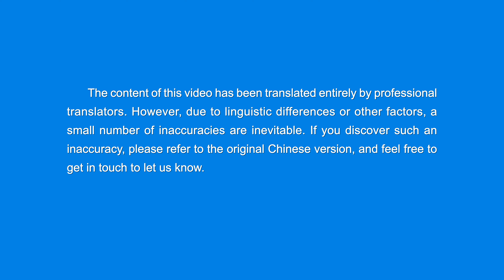Christian Dance | "We Follow the Lamb and Sing New Songs" | Praise Song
I
We've been raised before the throne and attend the kingdom feast.
We eat and drink the words of Almighty God
and come to understand many truths.
Day by day we receive the kingdom's training and so our lives do grow.
God's words are rich and abundant,
the living water from the throne nourishes us.
We accept the shepherding of God's incarnation,
and appreciate God's wisdom and almightiness.
God saves us from the influence of darkness,
allowing us to live before Him.
We closely follow Christ of the last days and pursue the truth and life.
Thanks be to Almighty God for saving us.
We follow the Lamb and sing new songs.
II
God has prepared a feast for us; how joyous the kingdom life is!
We accept God's judgment and chastisement; we are tried and refined.
Our corrupt dispositions are cleansed,
and we live out a new human likeness.
These are the blessings and graces of God,
and who could be more blessed than us?
The exposure and judgment of God's words reveal His righteous disposition.
God's words cleanse our corruption, and we receive His great salvation.
We sing, dance, and praise God, praising His defeat of Satan.
Almighty God has attained complete glory and we praise Him forever!